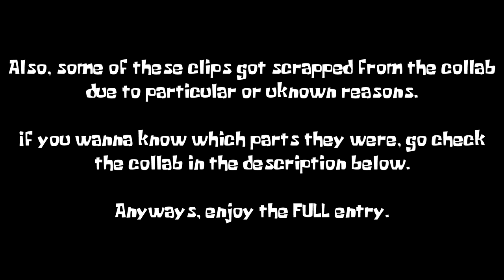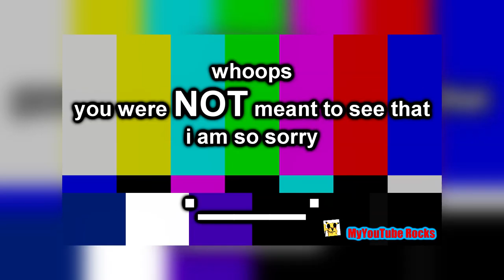YTP - Spingebill Destroys His Own Party and Gets Arrested (COLLAB ENTRY)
WARNING: This video may contain loud noises, profanity, and terrible jokes I could think of.

This was originally a collab entry for @TheSteamLord's Spingebill's Wild and Crazy Night Collab, and I'm in it. (sorta)